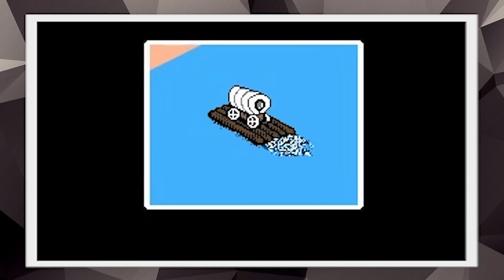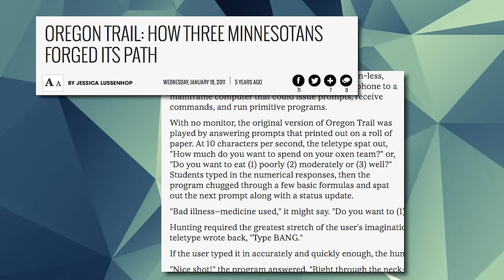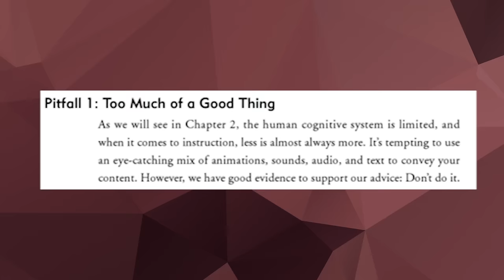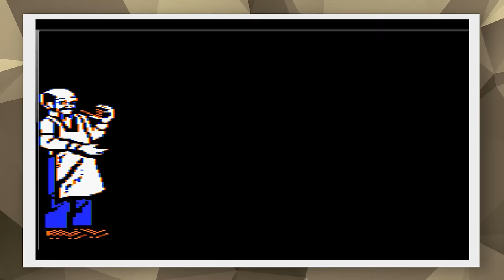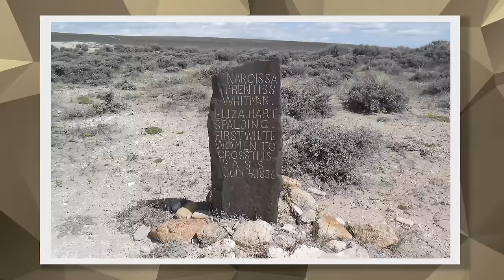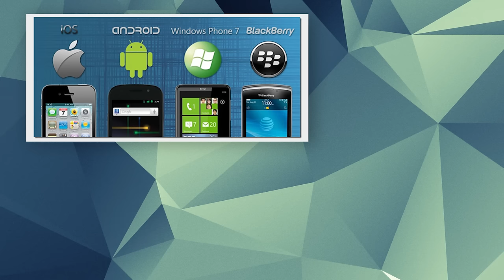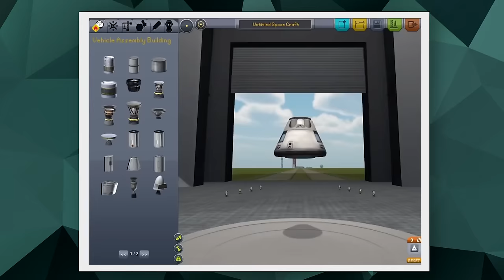The Oregon Trail Lied to You | Game/Show | PBS Digital Studios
PBS Member Stations rely on viewers like you.
↓ More info below ↓

The Oregon Trail might be educational, but not in the way most people think.

If you grew up in the 80s-90s, there’s a good chance that you played The Oregon Trail in school. The game sold over 65 million copied, and was praised for its educational value. The goal was to teach students about the harsh realities of the old west through an engaging and entertaining video game, but it turns out the information might not have sunk in as well as we thought. More recent studies have found that games like The Oregon Trail are not great at teaching kids historical facts, but they may have been learning equally important skills instead.

""After Hours""